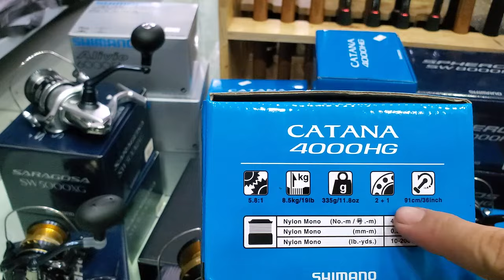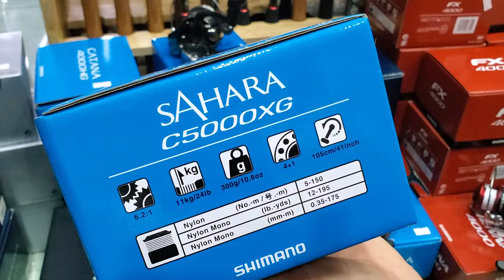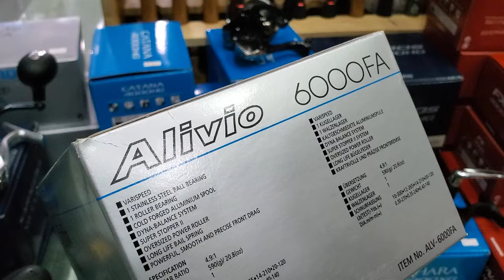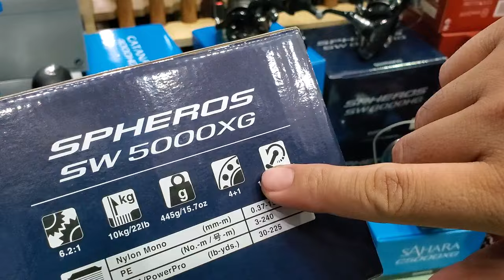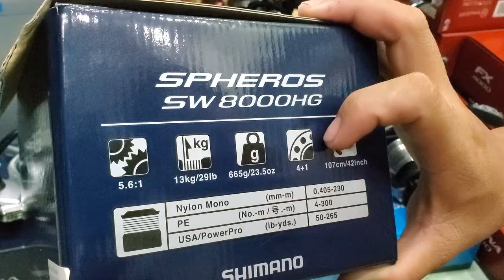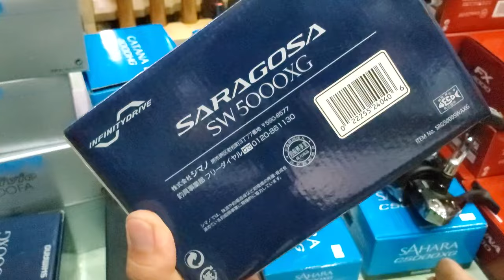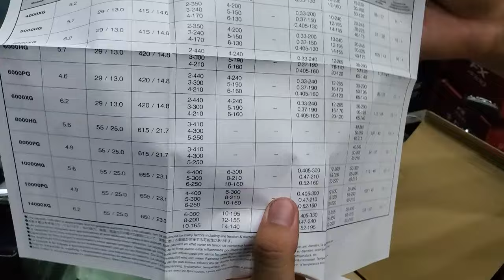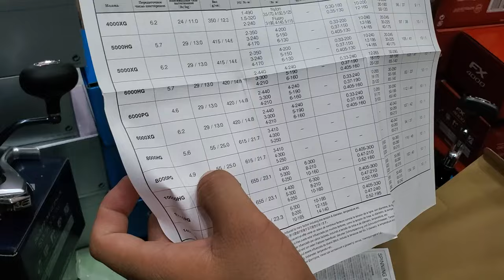Máy Câu shimano chính hãng về thêm đủ loại.LH 0963.890.470